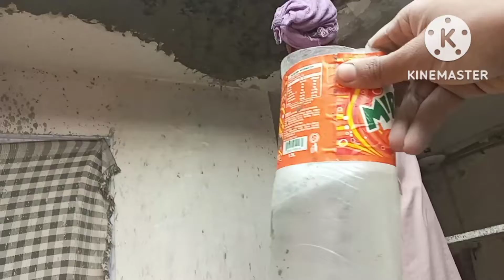Ghar ka kaam ho gaya || Alhumdulillah ❤❤